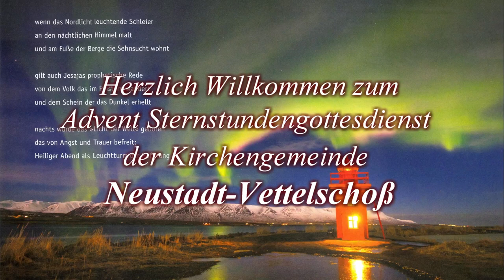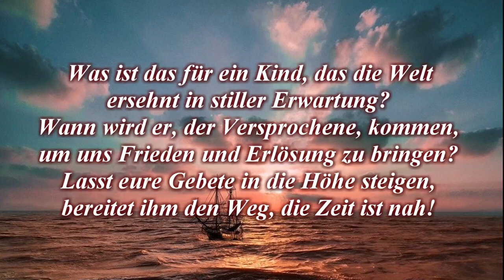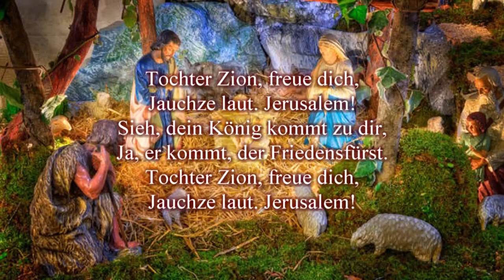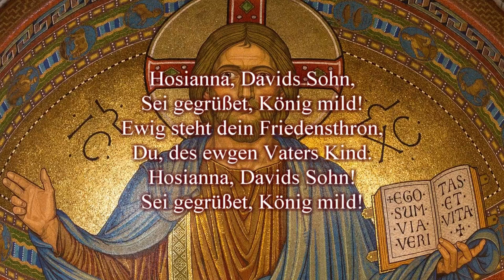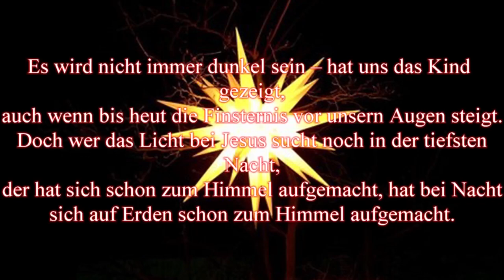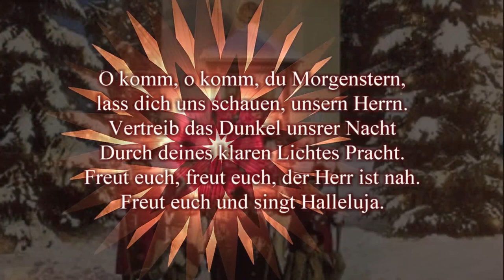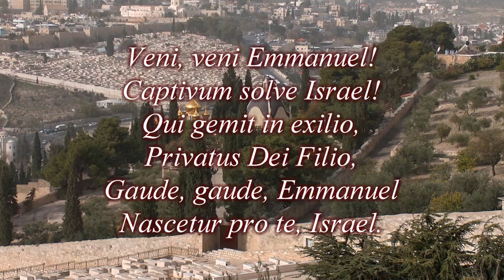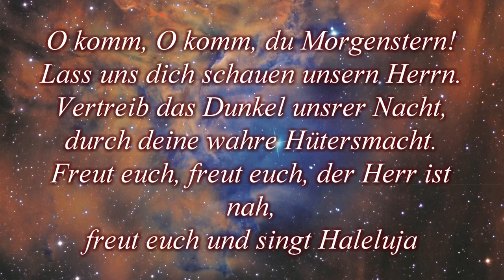Sternstunden Gottesdienst der Kirchengemeinde Neustadt-Vettelschoß am 11.12.-23.12.2022